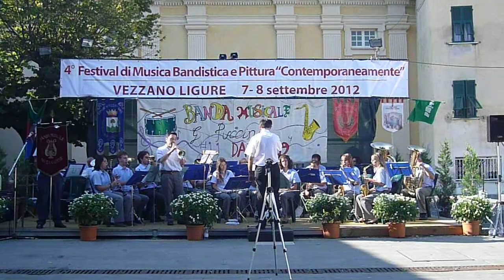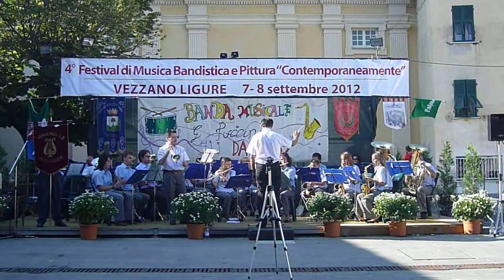What a wonderful world @ IV festival Contemporaneamente di Vezzano Ligure (SP) 08/09/2012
La Banda musicale Montanarese di Montanaro (TO) continua il concerto con l'esecuzione di What a wonderful world del grande Louis Armstrong al IV festival Contemporaneamente di Vezzano Ligure (SP).  Prima tromba solista.